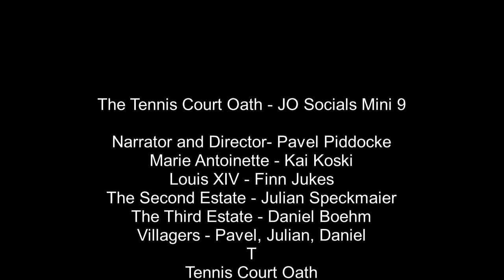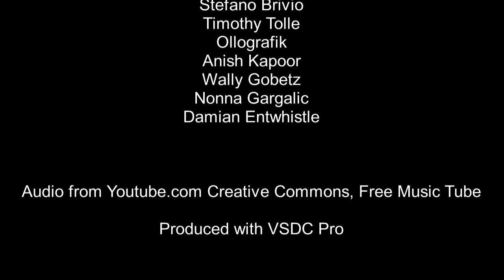Social Studies 9 French revolution film - The Tennis Court Oath and the National Assembly